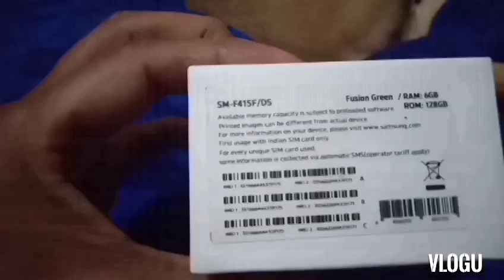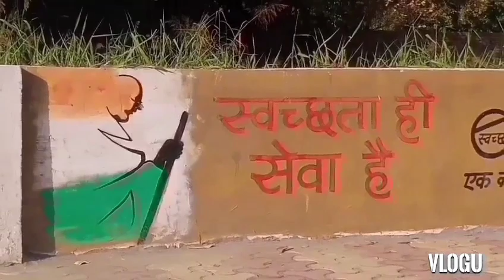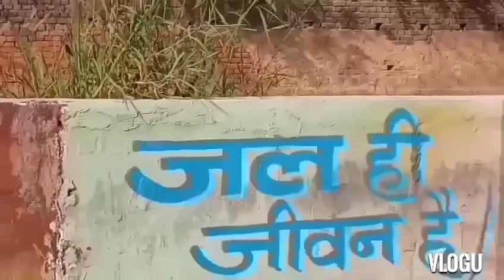4 k Monday is my Holiday but suddenly Mrs Rajpoot is not well ...?